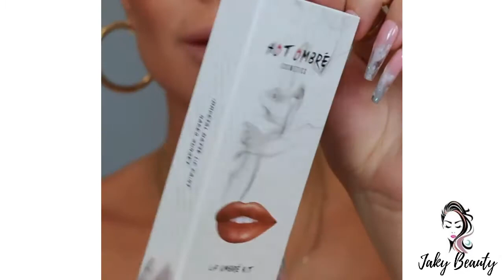How to apply lipstick to fuller lips & Best Lipstick Tutorial كيفية وضع أحمر الشفاه لتكبير الشفايف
▼Watching More Makeup Ideas Videos ▼

►"Makeup , Nail Art and Lipstick Art" Known as :
مكياج . مكياج عيون . أظافر2021 . طلاء أظافر . أحمر شفاه
Макияж глаз, Нейл-арт и искусство помады
Maquillaje de ojos, arte de uñas y lápiz labial
Ögonmakeup, nagelkonst och läppstift Art
Oculus rutrum, Nail es, et lipstick Ars
Göz Makyajı, Tırnak Sanatı ve Ruj Sanatı
Oogmake-up, nagelkunst en lippenstift Art
아이 메이크업, 네일 아트 및 립스틱 아트
アイメイク、ネイルアート、口紅アート
Trucco degli occhi, nail art e arte del rossetto
आई मेकअप, नेल आर्ट और लिपस्टिक आर्ट
眼妝，美甲和口紅
眼妆，美甲和口红
Šminka za oči, Nail Art i ruž za usne Art
Maquillage pour les yeux, nail art et rouge à lèvres
თვალის მაკიაჟი, ფრჩხილების ხელოვნება და პომადა Art
Augen Make-up, Nail Art und Lippenstift Art
Μακιγιάζ ματιών, τέχνη νυχιών και κραγιόν Art
Makeup Súl, Ealaín ingne agus Ealaín lipstick